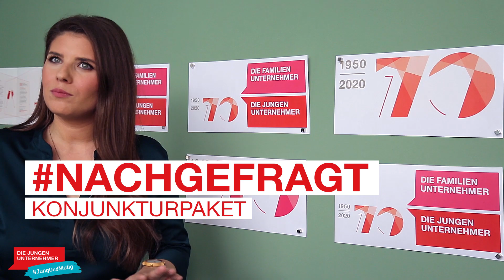Nachgefragt zum Thema Konjunkturpaket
Wir haben bei unserer Bundesvorsitzenden Sarna Röser nachgefragt: Wie schätzt sie das Konjunkturpaket der Bundesregierung ein und was sind ihre wichtigsten Erkenntnisse aus der Corona-Krise? Schreibt in die Kommentare, wie ihr das Konjunkturpaket bewertet und was ihr der Krise trotz allem abgewinnen könnt!

Bist du Mitglied in unserem Verband, dann solltest du dir unbedingt des 8. und 9. Oktober 2020 merken. An diesem Tag findet unser politisches Hauptevent in Berlin statt: Der Gipfel der Jungen Unternehmer. Einen ganzen Tag Politik meets Unternehmertum und abends wird gefeiert. Also: Vormerken!

Du bist junger Unternehmer/-in und interessierst dich für eine Mitgliedschaft? Dann solltest du unbedingt hier klicken

Und natürlich sind wir in den Sozialen Medien unterwegs. Schau mal hier auf Facebook Und auf Twitter Und auf Instagram natürlich auch! Und natürlich haben wir auch eine spannende Podcastreihe